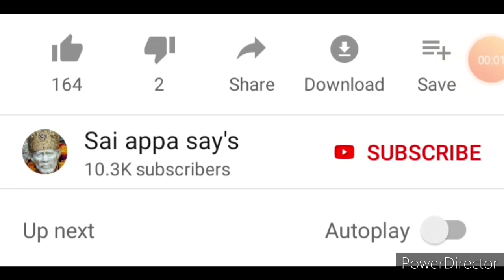Saibaba advice in tamil/part-60/saiappa say's today for you/om sai ram🙏🙏🙏